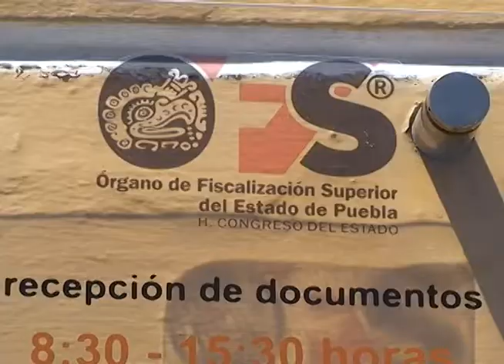VIGILARÁN CUMPLIMIENTO Ante Amparo de Hernández Quintana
Luego de conocerse la tramitación del amparo del ex auditor general de la ORFIS en Puebla, Víctor Hernández Quintana, ante el Poder Judicial de la Federación para evitar pisar la cárcel por los delitos que se le dictaminaron contra la administración de justicia y otros más del poder público, integrantes de la Comisión Inspectora del Órgano de Fiscalización, dijeron que actuarán apegados a la ley y serán respetuosos de ella; sin embargo vigilarán el cumplimiento de la justicia y piden que se lleva a cabo un proceso transparente.